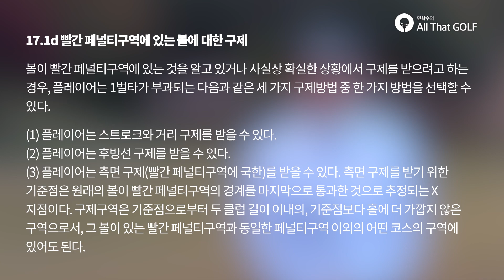빨간 페널티구역에서의 구제 방법은? ｜ 반드시 알아두어야 할 골프 규칙 ｜ 민학수의 All That Golf